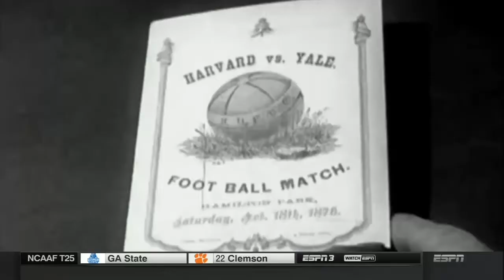A History of "The Game"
ESPN College GameDay's Tom Rinaldi narrates a history between the Harvard and Yale football programs.